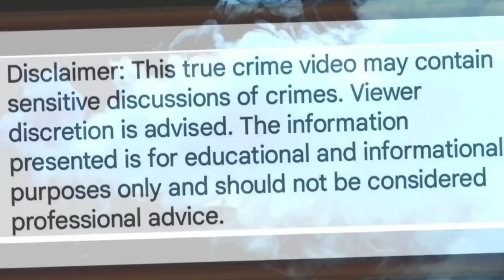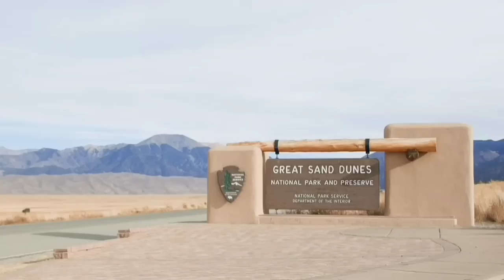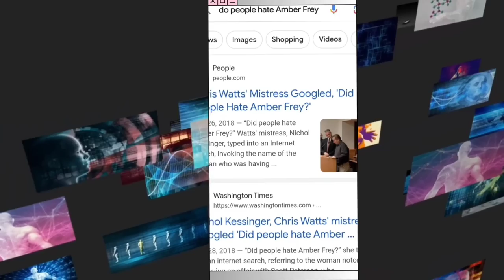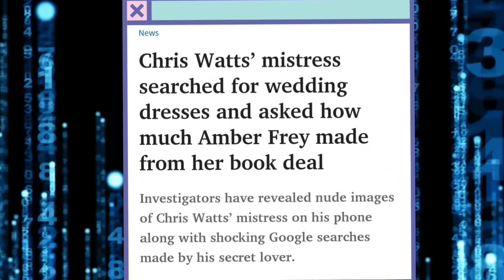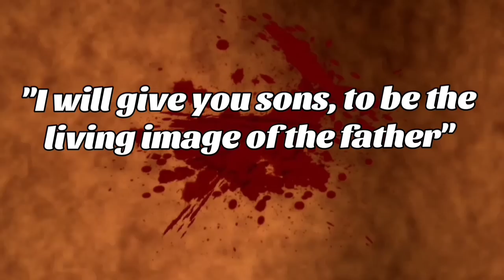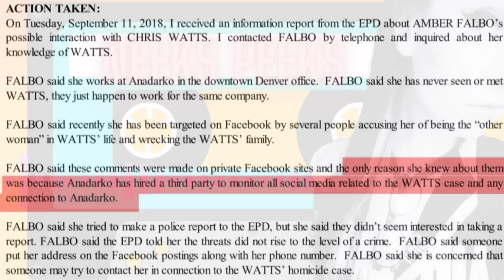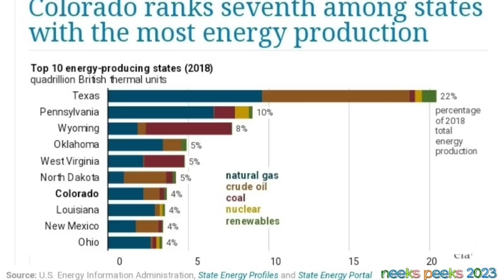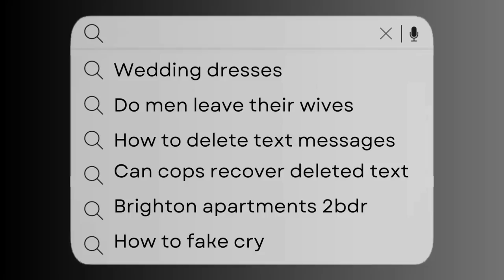Chris Watts: Mistress Misery & Me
Chris Watts' mistress, Nicole Kessinger, a key figure in the Watts crimes, a case that continues to intrigue true crime enthusiasts to this day. The Watts crimes involved the murder of Shanann Watts and her two daughters, committed by her husband Chris Watts in August 2018. Nicole Kessinger (Nichole/Nikki) was Watts' mistress and her involvement in the case remains a mystery. Her actions before, during, and after the murders have raised questions that still remain unanswered. The Watts crimes have become one of the most well-known unsolved cases in recent years and the role of Nicole Kessinger in these events continues to be a subject of fascination and debate among those interested in true crime.

The Chris Watts case is a chilling true crime story of a family annihilation that took place in Colorado. Chris Watts murdered his pregnant wife Shanann Watts and their two daughters, Bella Watts and Celeste Watts. The investigation and forensic analysis revealed that Watts had been leading a double life and his behavior was a result of infidelity and financial trouble.

His mistress, Nichol Kessinger, provided evidence that led to his confession and eventual sentencing. The victim impact and gruesome details of the case were covered extensively in media, including Netflix documentaries and true crime podcasts but rarely beyond the surface, beyond the narrative, taking Neeks Peeks. The public was shocked by Watts' sociopathic behavior and his plea deal was further enhanced by witness testimonies and police bodycam footage. Psychological assessments revealed his fatal attraction towards Kessinger and marriage breakdown with Shanann, with domestic violence being a potential cause. The Chris Watts case is a stark reminder of the flaws in the criminal justice system and the devastating consequences of such an act.